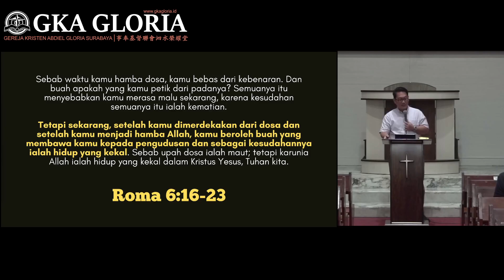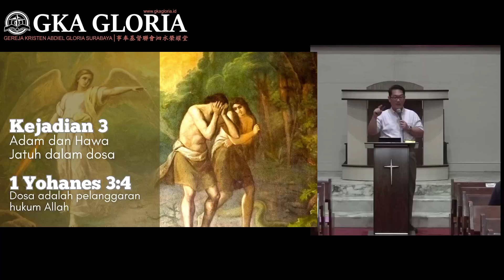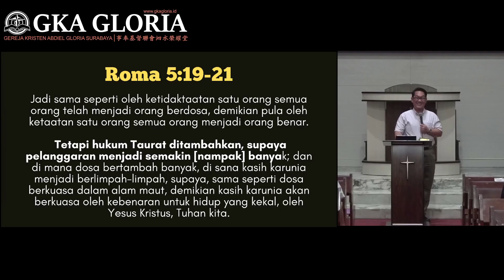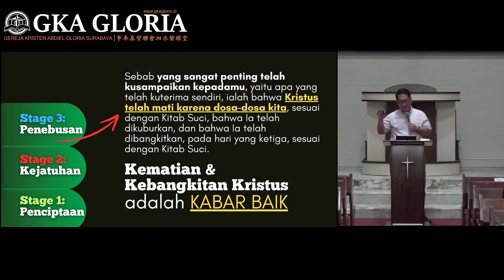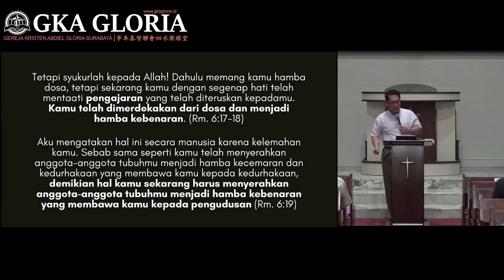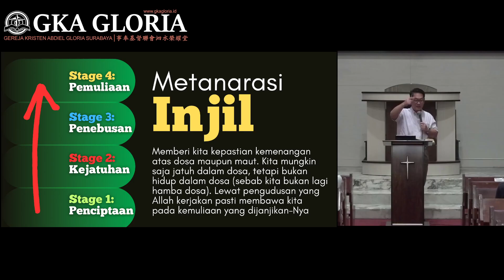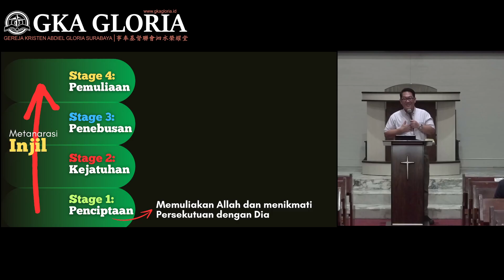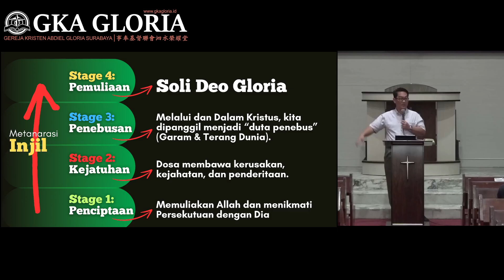Kebaktian Doa Rabu - Pdt. Liem Sien Liong - Injil Dan Kemenangan Atas Dosa - 26 Juni 2024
Kebaktian Doa Rabu - 26 Juni 2024

Pengkhotbah : Pdt. Liem Sien Liong
Tema : Injil Dan Kemenangan Atas Dosa
Tempat : GKA Gloria Pacar